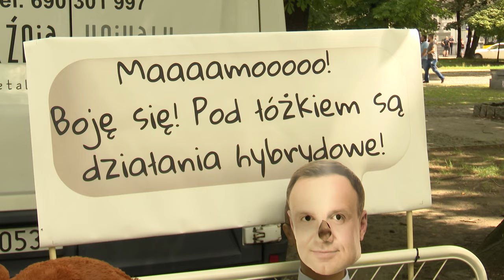Marsz Autonomii Śląska w Katowicach 13.07.2024